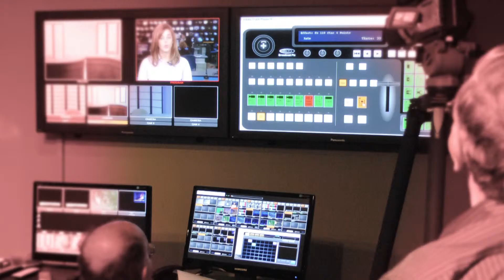BMC Promo 2016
Promotional video for Belmont Media Center. Edited by Dan Dunbar.